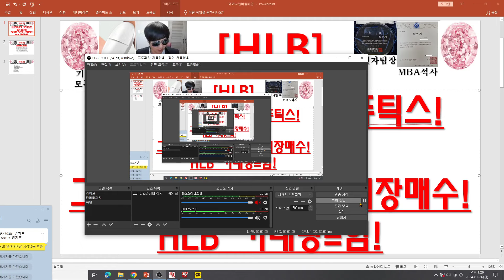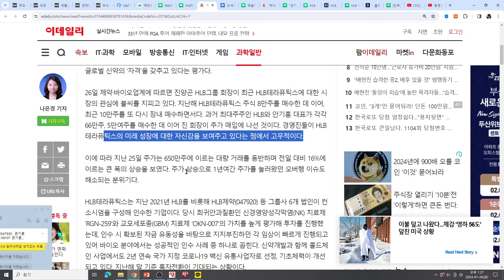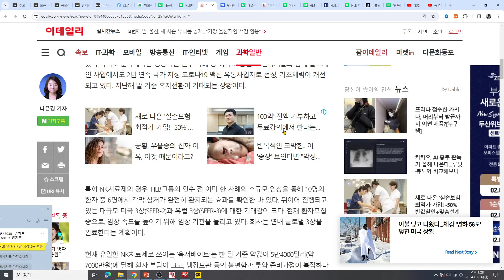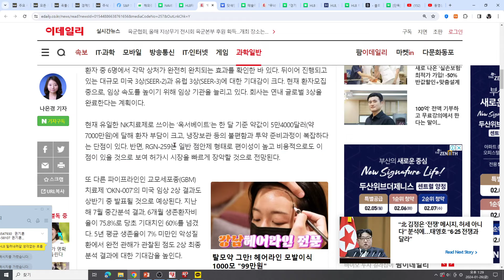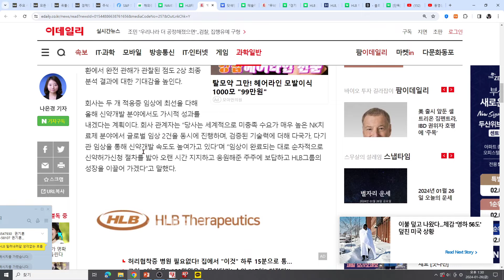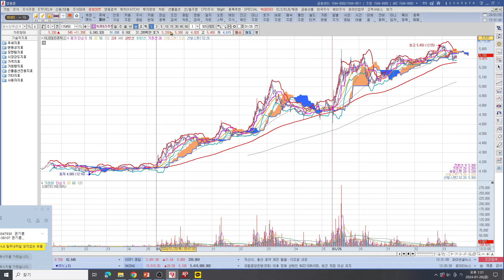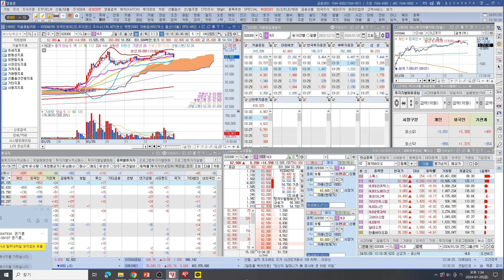[주식투자]HLB(HLB다음주자 테라퓨틱스!3상 2건보유그룹성장 이끈다! 진회장매수!HLB 거래량=힘!)